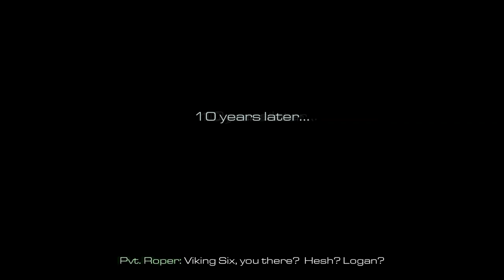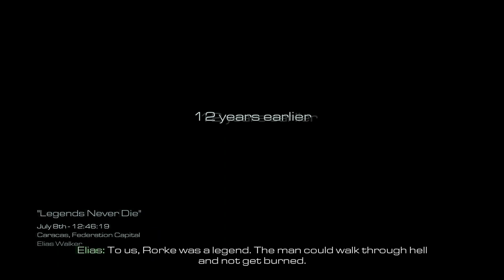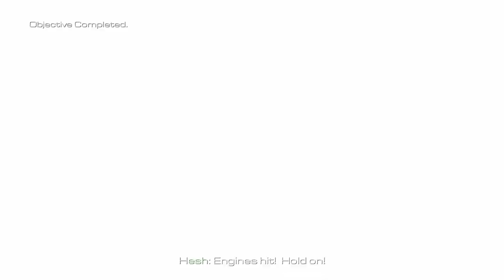Call of Duty: Ghosts ~ ALL COD'S VETERAN (11/22)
I think this was the least amount of deaths and the chillest veteran run yet!